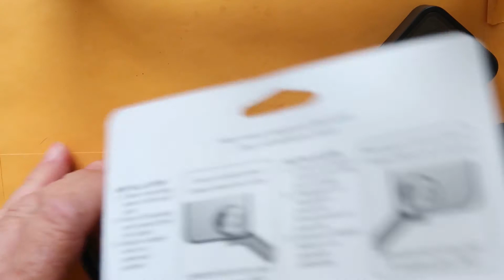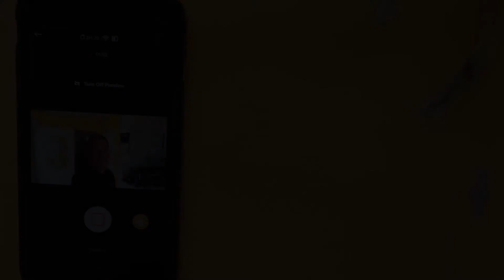Gopro super simple vlogging flip screen hack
Sometimes simple is better and in this case way cheaper too.
I wanted a camera that was better at shooting a stable video, better than my Canon GX7 mark II and one that was small and light Like the Gopro Hero 8 Black. I'm glad I stumbled on this simple solution. now I don't need the extra weight of the additional media mod and also the display mod. Gopro's display mod won't work underwater this will.